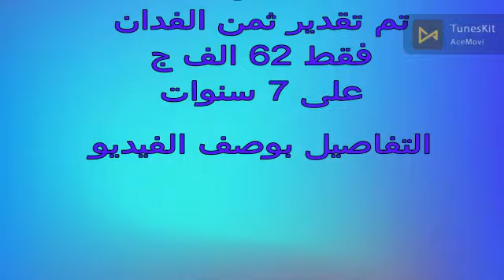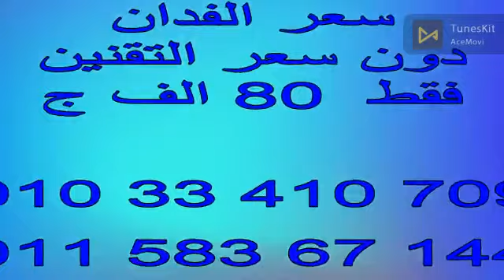80 فدان وادي النطرون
فرصة استثمارية لا مثيل لها.
فرصة العمر لمحبى الاستثمار الزراعي..
بدون  مصاريف زائدة
للبيع 80فدان بمحافظة البحيرة وادى النطرون جمعية القضاه بالقرب من مزارع الصرفى ومزارع الوطنية للدواجن والشرطه الليبيه.
37كيلومن دخلت طريق أبناء الغربية الطريق الدولى 7كيلو من اسكندريه مصر الصحراوي كلها( اسفلت وسن )حتى المزرعه..
8كيلو من طريق الضبعه شرق الطريق .. من الشيخ زايد حتى الارض حولى 120كيلو على طريق الضبعه ..

الوضع القانوني.
ملف 144به جميع الموافقات وتم تقنين الفدان على 62الف جنية على سبع سنوات..يتم دفع 15%واستلام العقد الابتدائي..من المحافظة..

الرى.
محطة طاقة شمسية بقوة 100كيلو..ممتازة ولها خزان مياه على مساحة 2500متر مربع..نصف فدان..
ملوحة 700جزء فى المليون تحليل..
تصلح لزراعة اى انواع الزراعات والموالح والعنب والمانجو والخضروات..

الزراعات.
20فدان كمثرى بشاير..
10فدان برتقال سكرة عمر سنتين
10فدان سفندى موركت عمر سنتين
40فدان خضراوات..تؤجر سنوى ب10الاف للفدان..

يوجد استراحه ممتازة كبيرة بحوش على مساحة نصف فدان..
ملحوظه هامه.. الفيديوهات مصورة فى فصل الشتاء شهر 11من الارض نفسها...
لأى استفسار يرجى الاتصال بنا
مهندس اسلام السقا واتس..